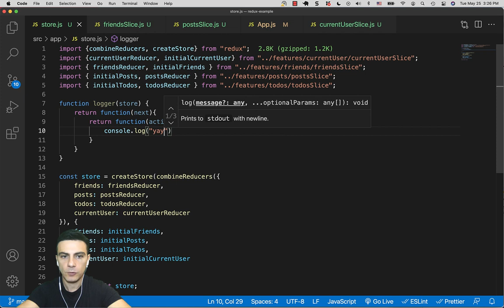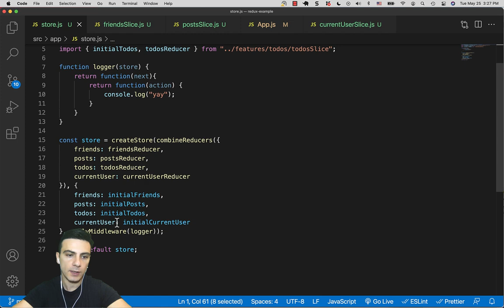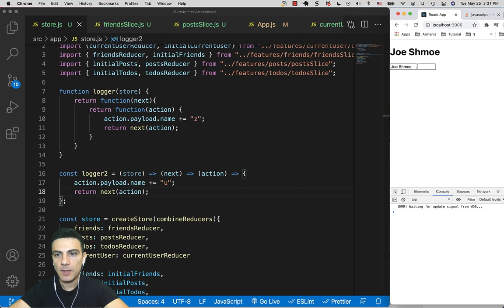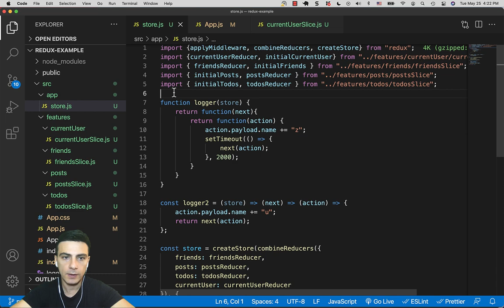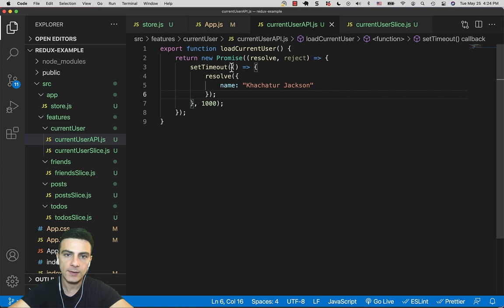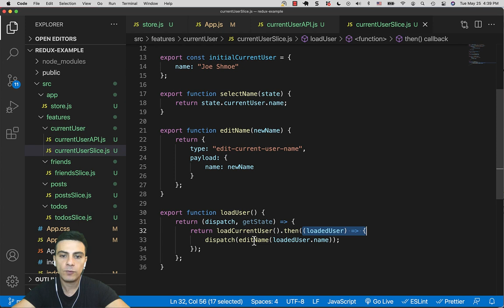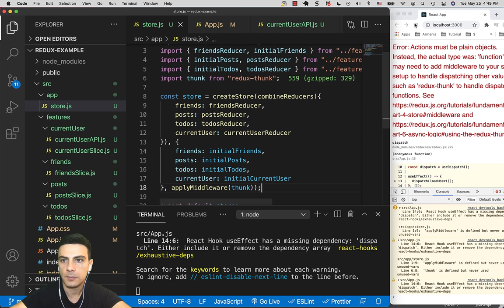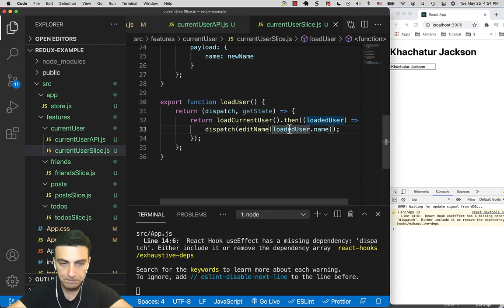Redux - Ասինխրոն Գործառույթներ (thunks, middleware)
Հղումներ